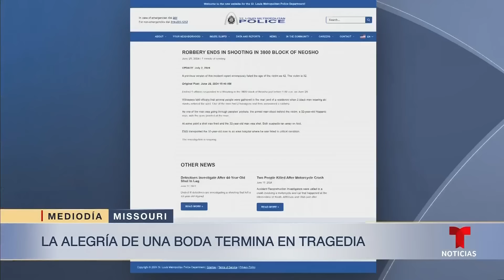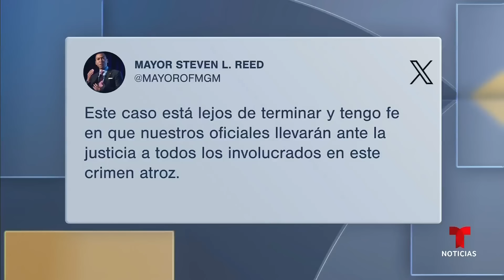Las 5 noticias criminales esta semana, 9 de julio de 2024 | Noticias Telemundo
Video oficial de Noticias Telemundo. Acusan a un joven de 20 años de asesinar a cuchilladas a un niño en Nueva York. Lucha por su vida un recién casado al que le dieron un tiro en la cabeza en su propia boda; y detienen a un sospechoso del triple homicidio en una tienda latina de Alabama.